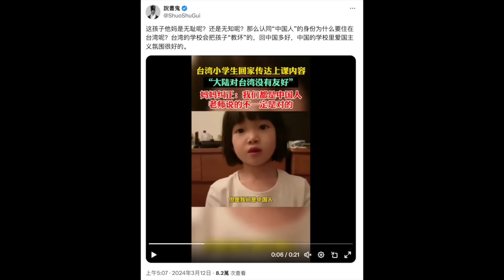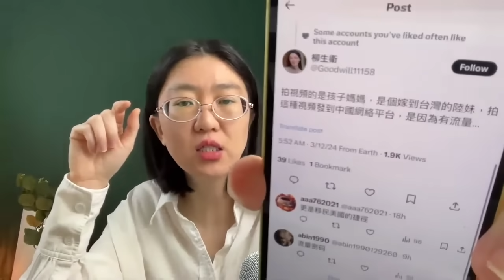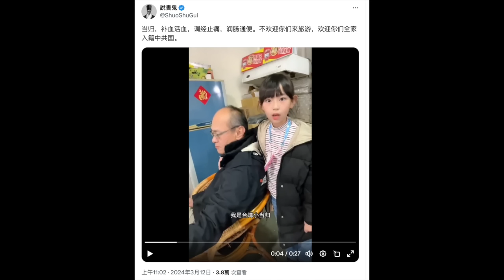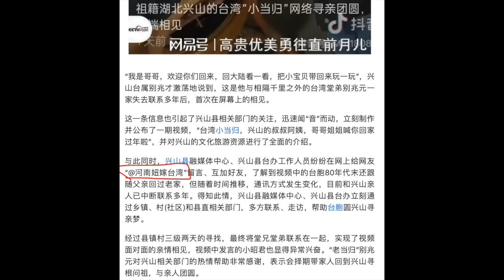中配孩子喊「我是台灣小當歸」 慘遭中國網友打臉喊不歡迎！中配媽媽教孩子「我們都是中國人」 「台灣老師說的不對」！【直播精華】（2024/03/13）